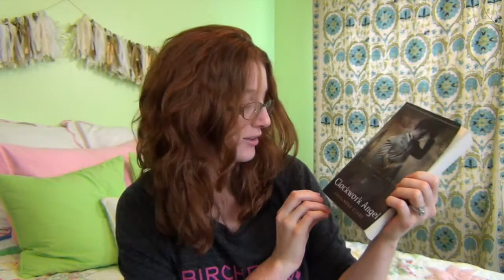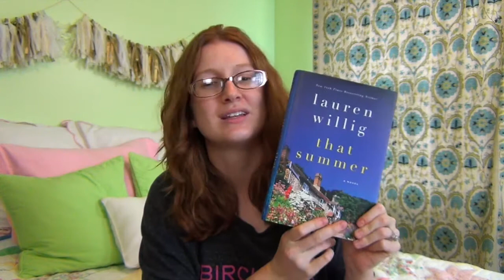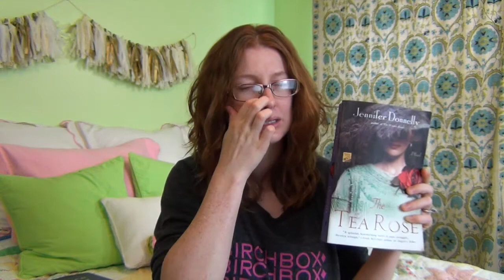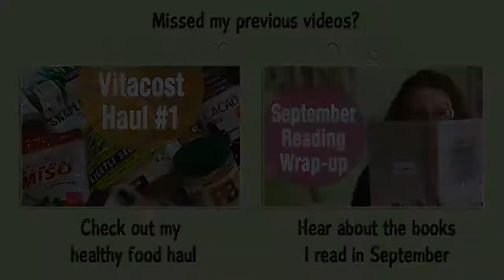Book Haul #2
How Do I Get Paid to Shop with Ebates?
I like to shop, but I also love to get a good when I can. That's why Ebates was so appealing to me. You get cash-back when you shop online as long as you click through from their website or the very convenient button you can add to your browser. It sounds like a scam, but it definitely isn't. I've been using Ebates for years now and saved over $200. I get a check in the mail from them quarterly. It's a great feeling to know I'm getting a little bit of my money back with little to no effort! If you want to sign up you can do so